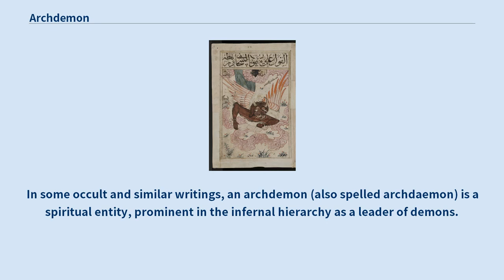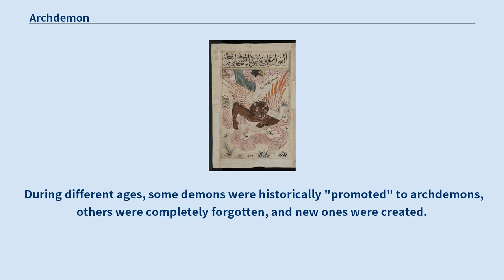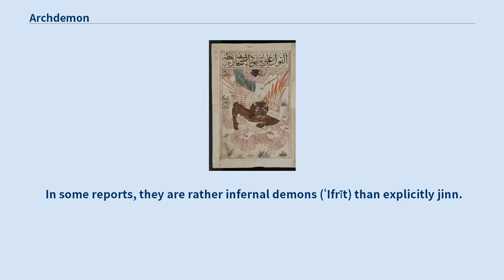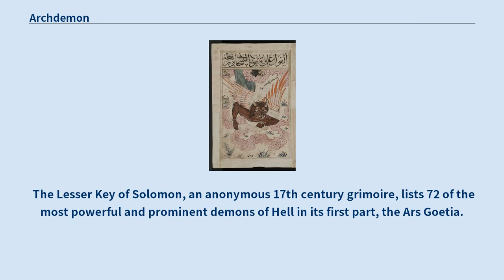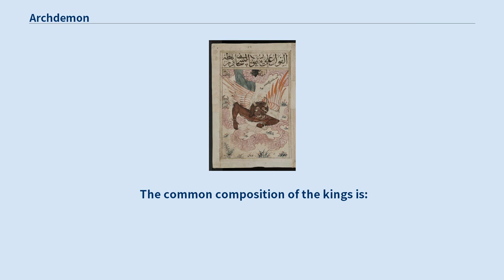ArchIdemon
Facts and stories from real life about Angels and demons, mysterious cases from life, unexplained phenomena and many other mysteries of the planet!